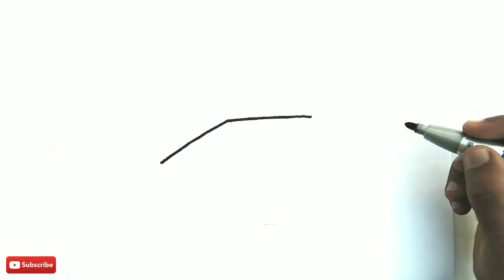How To Draw a House For Kids Easy Step by Step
learn how to draw house for kids east drawing | step by step  how to draw house for kids easy drawing how to draw house for kids easy drawing how to draw house for kids 😎